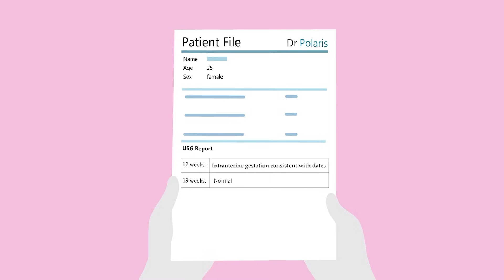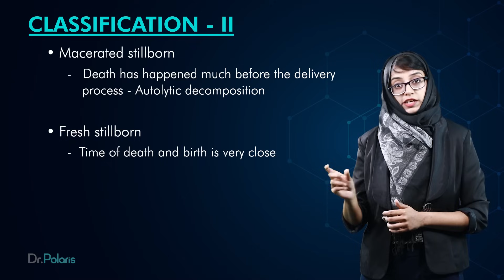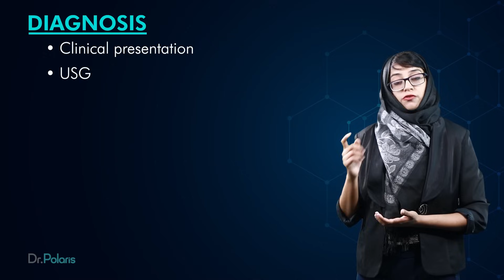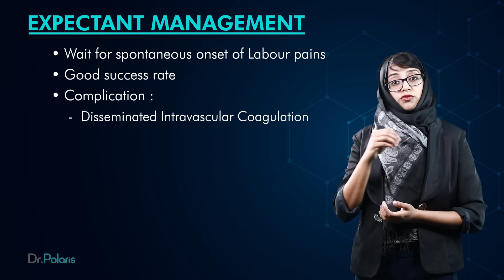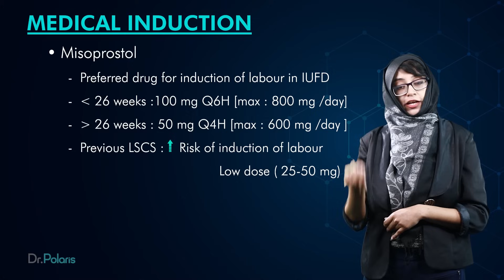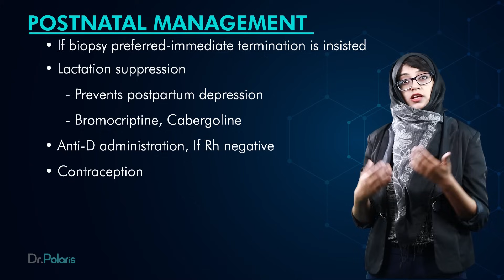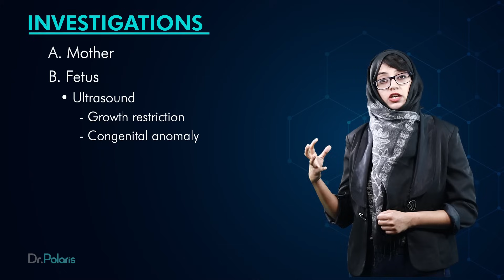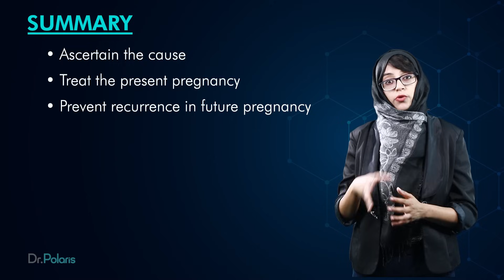INTRAUTERINE FETAL DEATH | Obstetrician-Gynecologist | MBBS Final year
Topics covered:
➼ Definition
➼ Classification
➼ Causes
➼ Clinical presentation
➼ Diagnosis
➼ Management
➼ Postnatal investigations and counseling